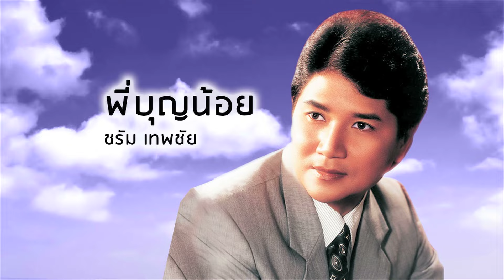พี่บุญน้อย - ชรัม เทพชัย (Official Audio)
เพลง พี่บุญน้อย
ขับร้องโดย : ชรัม เทพชัย

พี่บุญน้อยต้องคล้อยจากจร
ถึงพี่มาก่อน   ก็ไม่มีหวัง
พี่คง โง่งมเหมือนงั่ง  เขามาทีหลัง
เขายังคว้าเจ้าไปชม
พี่มัวเหนียม  เจียมแม้ถ้อยคำ
รู้ตัวว่าต่ำ จึงไม่ช้ำไม่สม
กล้ำกลืนฝืนใจจำข่ม  หน้าชื่นอกตรม
ต้องมาขื่นขม  แต่เดียวเปลี่ยวดาย
บุญพี่ถึงมีแต่ก็น้อยเต็มที
วิมานรักพี่จึงพับกลับกลาย  มัวนิ่งมัวนึกเอียงอาย
กว่าจะแก้ก็สาย  สุดจะหมายปองมั่น
พี่บุญน้อยต้องคล้อยจากลา
ขืนอยู่ เห็นหน้ายิ่งพาโศกศัลย์
บาปกรรม พี่ทำหรือนั้น  รักใครใฝ่ฝัน
ต้องมามีอัน  พ่ายแพ้แก่เขา